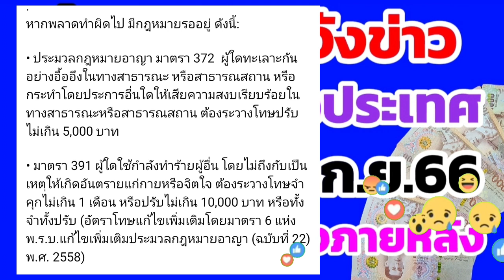ด่วน! รัฐแจ้งข่าว ประชาชน ทั่วประเทศ ประจำวันที่ 7 ก.ย.66 ดูด่วน!! ไม่ดู!! ระวังเสียใจภายหลัง